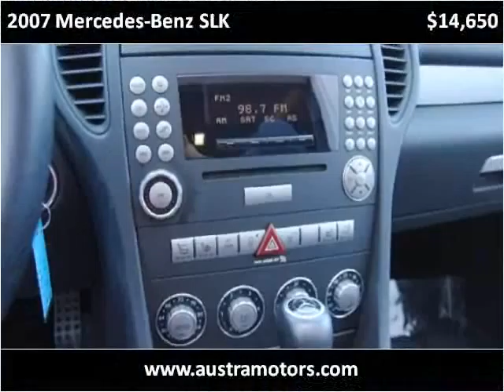2007 Mercedes-Benz SLK Used Cars Lawndale CA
This 2007 Mercedes-Benz SLK is available from Austra Motors.